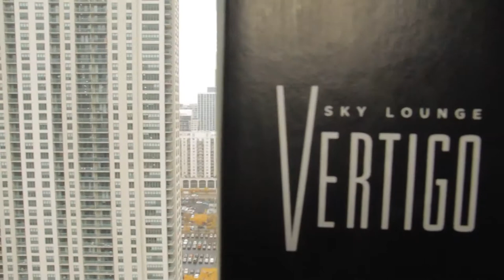Lance Briggs of the Chicago Bears Interview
Chicago Bears All-Pro Lance Briggs gives exclusive interview to The Trending Report.